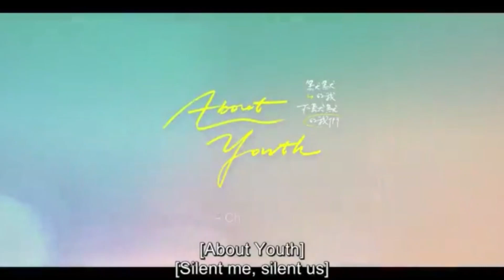Review (First-half) of Taiwanese BL 'About Youth'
Hello Guys! I am back after a long time. Though I have been busy, my absence largely attributes to the lack of good BLs. Though I have been watching some, I have dropped a lot recently and the others I am currently watching is also not worth mentioning. However, this Taiwanese BL 'About Youth' is showing a lot of promise and here I present to you a short review of the first 4 episodes.